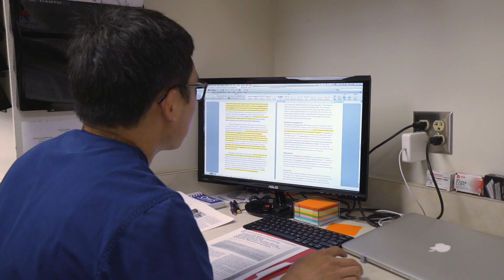LLU Research - Paul Jung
dentistry.llu.edu

Paul Jung, a recent graduate of the School of Dentistry at Loma Linda University, is working on research looking at bone grafting as well as bone growth as related to dentistry.